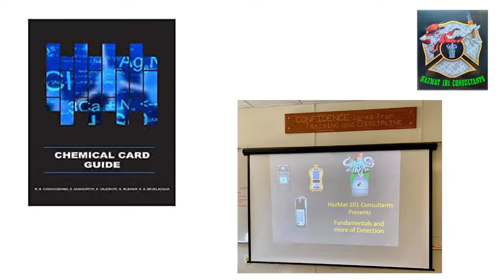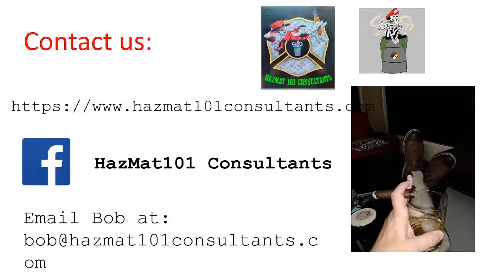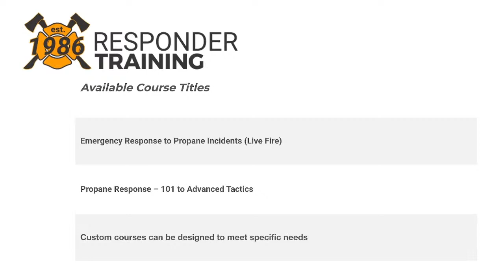The Haz Mat Guys Roundtable V2.0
The Haz Mat Guys Roundtable is a way for us to give back to the community. By hosting LIVE discussions, we hope to raise money that will go towards sponsoring a member of our community to attend an upcoming hazardous materials conference.

We hope these discussions spark real-time collaboration around ideas and techniques used throughout the industry. If you're watching, please consider donating!

Learn from the best Hazardous Materials specialists around the world at THMG e-University

Find The Haz Mat Guys Podcast on iTunes or on Stitcher